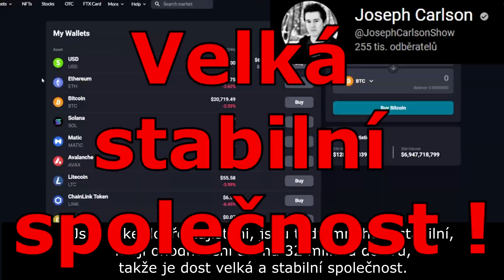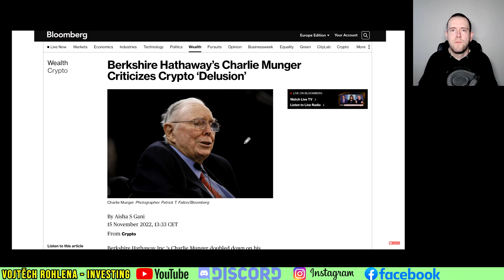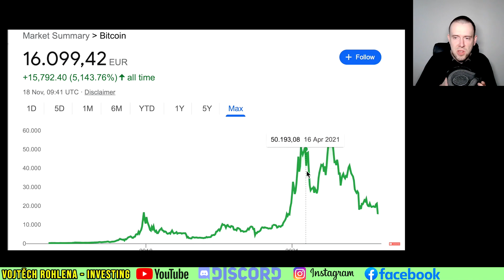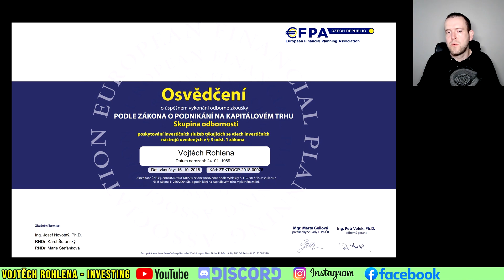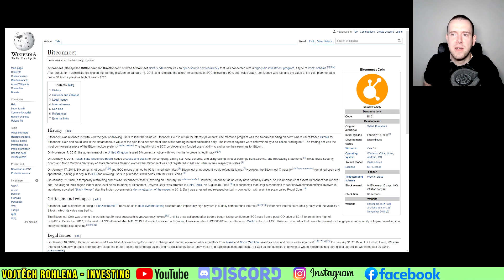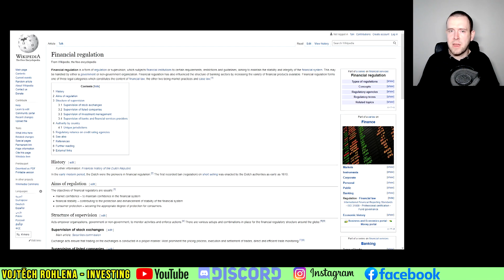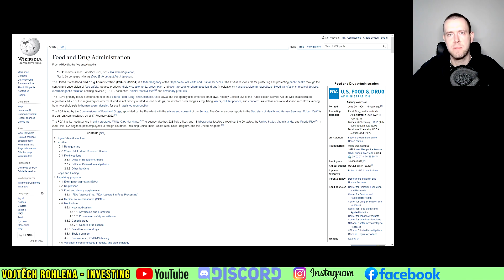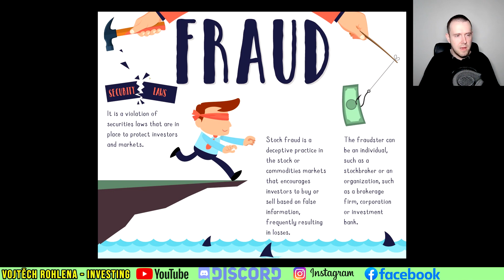Kde je hranice zodpovědnosti finančních Youtuberů a influencerů?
Jsou finanční youtubeři a influenceři, kteří o sobě roky tvrdí že jsou experti zodpovědní za to co Vám prodávají? Mají mít určité standardy a úroveň? Nebo je to jedno a za nic nemohou, protože jsou oběti stejně jako Vy? Je vše jen Vaše chyba? Existuje tu nějaká hranice? Rozebírám toto téma s několika postřehy. Každý to nejspíš budeme vnímat jinak.